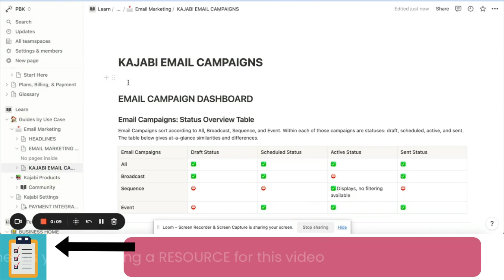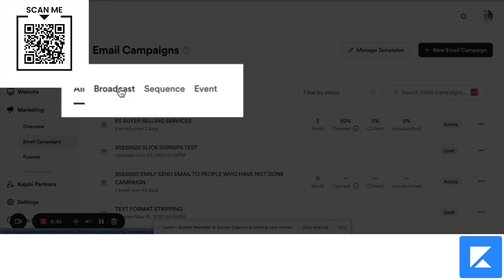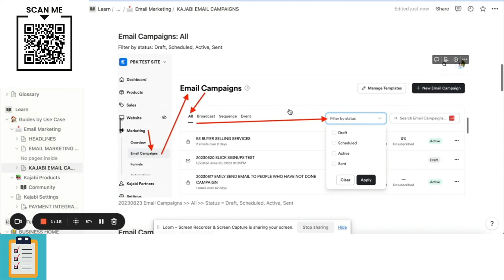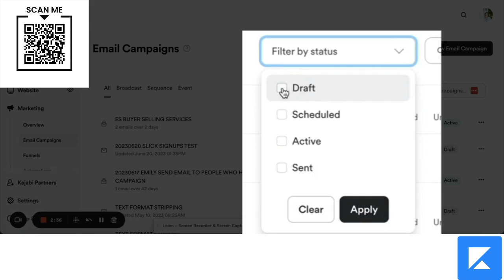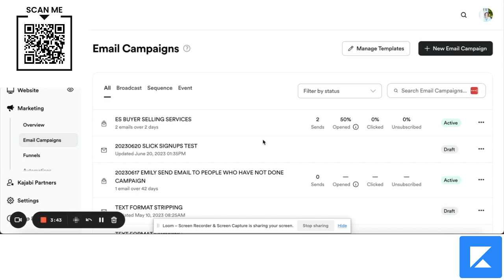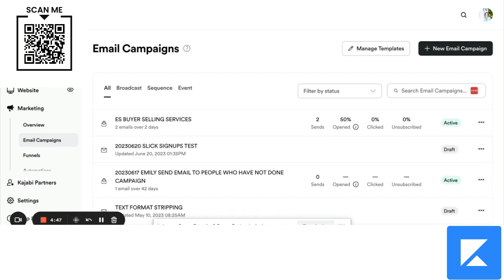Kajabi Email Campaigns Just Got A Makeover - Check Them Out!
In this video, I explain the different Kajabi email statuses and filters for email campaigns, email sequences, email broadcasts, and event emails. I provide a quick overview table to help you understand the availability of each status. Additionally, I include Kajabi screenshots with arrows to guide you through the different sections. While discussing the limitations of the current system, I mention that some features may change over time. I encourage you to watch the video to gain a better understanding of Kajabi email campaign statuses and filters.

00:00 Introduction
00:40 Overview of Email Campaigns
01:36 Broadcast Statuses, Sequence Statuses
02:26 Event Statuses

There are two ways to work with me: BIZLEBOX™ and PBK. It is specifically tailored for entrepreneurs who are looking for a profitable and legally secure business while making an impact and living life on their own terms.

Like many others, I am an overnight success that was decades in the making, the result of the influence of hundreds of incredible individuals and experiences in my life. I am excited to introduce the people, places, and things that make up my incredible team

These are frequently asked recommendations.
✅ Kajabi makes up the tech infrastructure of my businesses, since 2015.
✅ Kajabi Templates are from Penny-in-Your-Pocket and are my go-to for beautiful pages and products in a fraction of the time
✅ Logitech camera
✅ Blue Snowball microphone
✅ Trello is part of my tech infrastructure (but if you are just starting out my recommendation is go with Notion.so )
✅ TubeBuddy is a member of my Team Tech that helps with YouTube.
✅ VideoAsk is part of Team Tech that helps with my customer relationship infrastructure
✅ Elfsight Widget suite - expands the ability of Kajabi website and landing pages

📸 I'm delighted to share my business and life experiences elsewhere.
for the fun to be had blending business and legal for out-of-the-box thinkers!